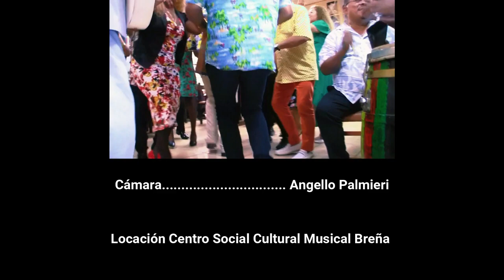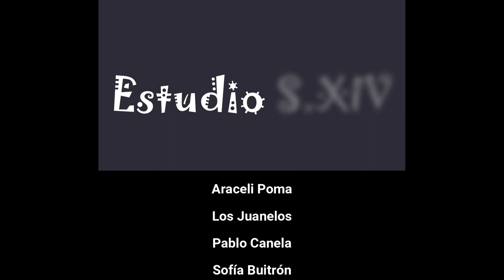Willy Terry En Modo Cubano | (Se Armó... ) La Rumbantela | Music MGP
Willy Terry En Modo Cubano | (Se armó... ) La Rumbantela | Music MGP. Willy Terry en Modo Cubano se viste de gala para interpretar por primera vez y luego de setentaicinco (75) años el tema “(Se Formó…) La Rumbantela”, que popularizara La Sonora Matancera…una de las mejores producciones independientes del momento.

A finales de los 40`s La Sonora Matancera fijó por primera vez esta rumba cubana para el sello “Varsity” de la autoría de Pablo Cairo. Setentaicinco (75) años después y gracias a su versatilidad musical, el gran guitarrista peruano Willy Terry nos entrega una nueva versión en “Modo Cubano”, con una manejo excepcional del “tres” instrumento de cuerdas típico de la isla musical caribeña por excelencia. Con el acompañamiento de otros músicos amantes de este repertorio han producido uno de los tantos éxitos matanceros con nuevos bríos y con un sonido actual y moderno. A bailar se ha dicho, porque (Se
Formó…) La Rumbantela!.

Willy Terry en Modo Cubano se viste de gala para interpretar por primera vez y luego de setentaicinco (75) años el tema “(Se Formó…) La Rumbantela”, que popularizara La Sonora Matancera…una de las mejores producciones independientes del momento.

🎵 Tema : (Se Armó... ) La Rumbantela
🎤 Intérprete : Willy Terry
 ✍️ Autor: Pablo Cairo

 la rimbantela willy terry, son la rumbantela terry, willy terry rumbantela criolla, la rumbantela willy terry, willy terry la rumbantela